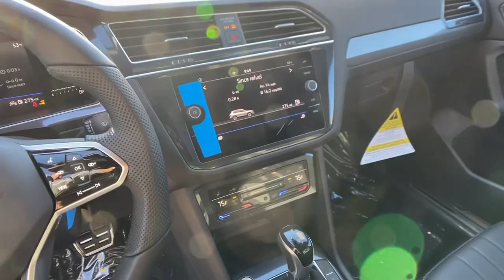2022 Volkswagen Tiguan Alpharetta, Roswell, Johns Creek, Marietta, Sandy Springs, GA NVA220085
Pyrite Silver Metallic New 2022 Volkswagen Tiguan available in Alpharetta, Georgia at Nalley VW of Alpharetta. Servicing the Roswell, Johns Creek, Marietta, Sandy Springs, GA area.
2022 Volkswagen Tiguan SE R-Line Black - Stock#: NVA220085 - VIN#: 3VVCB7AXXNM019950

Recent Arrival! 2022 Volkswagen Tiguan Pyrite Silver Metallic 2.0T SE R-Line Black FWD New for 2020 4 year / 50,000 mile limited warranty standard on most new 2020 Volkswagen models.23/30 City/Highway MPGCheck out Clicklane at nalleyvw.com for 100% online car buying! Fast and simple with delivery straight to your home. Contact our internet department for more information.